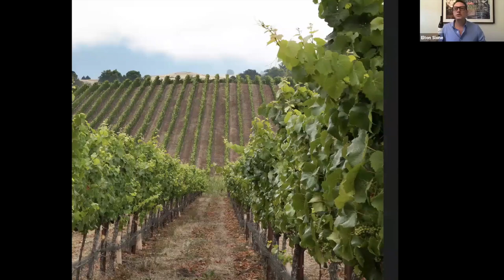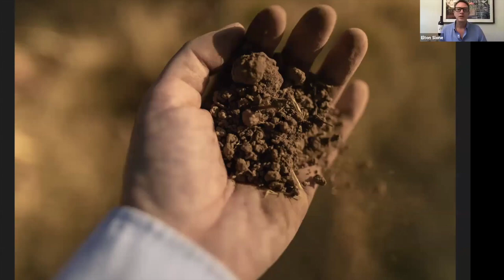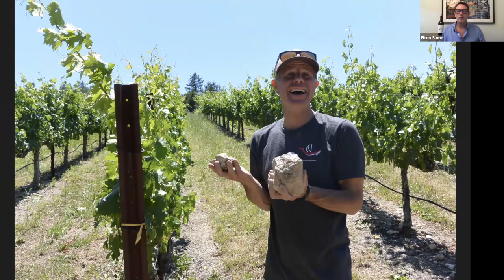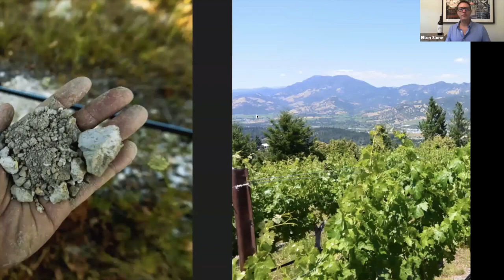“Small Lots, Big Flavors” - An interactive tasting of Robert Craig Wines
Welcome to Robert Craig Winery’s second in a series of Virtual Tastings.

Hosted by Elton Slone with Special Guest Master Sommelier David Kelly.